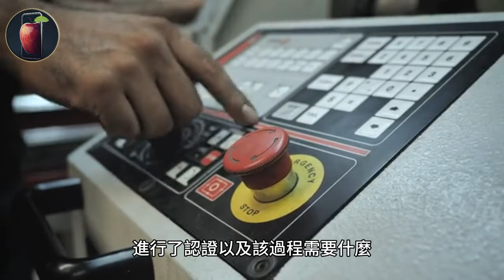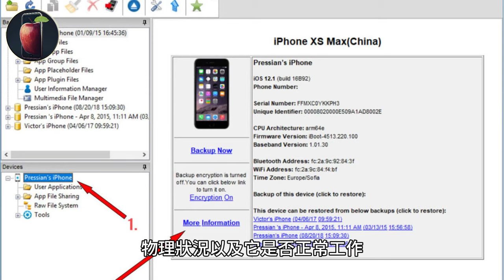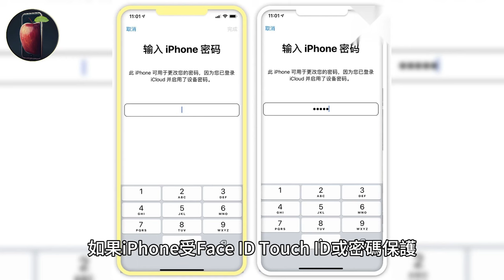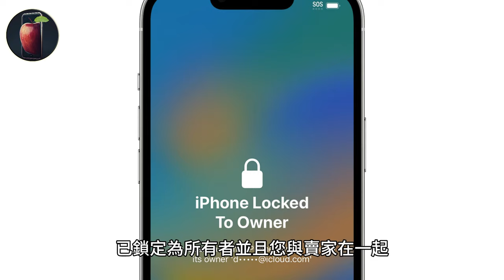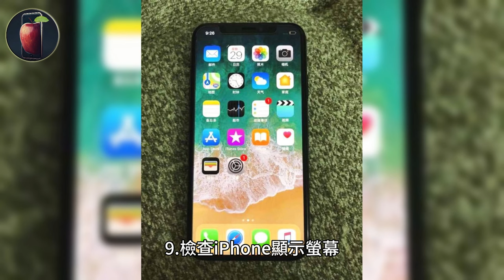如果您想購買二手 iPhone？蘋果教你如何檢查，以免買到鎖定機或贓機！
原文：《買賣二手 iPhone 前如何清除設定和保護隱私安全》

If You Want to Buy a Used iPhone? Apple Teaches You How to Check to Avoid Buying Locked or Stolen Devices!